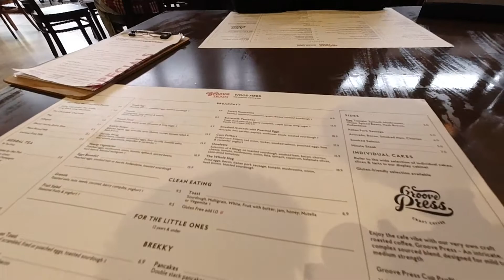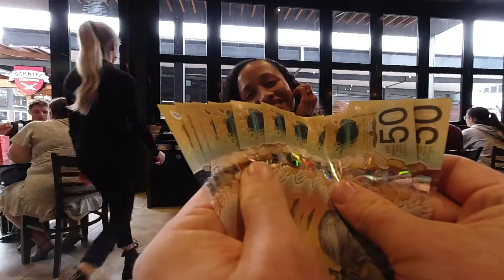Sarah's EPIC birthday SURPRISE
Today we celebrated Sarah's 27th birthday with a shopping spree (with a twist) and dinner and cake with the family.